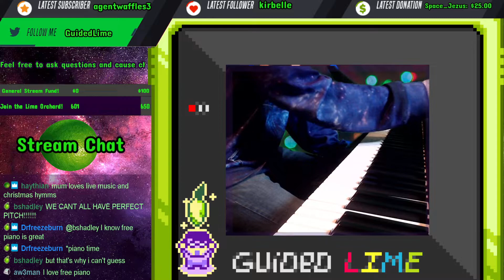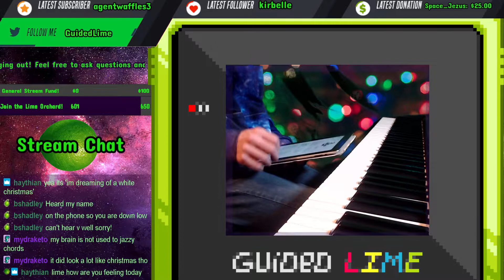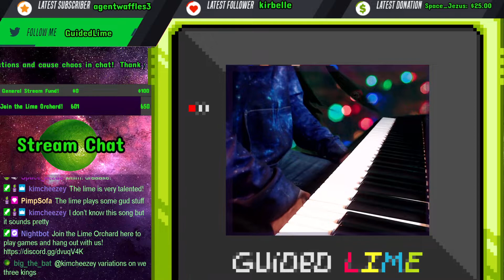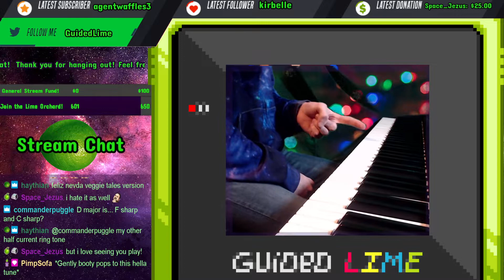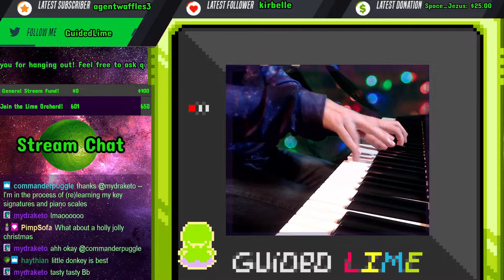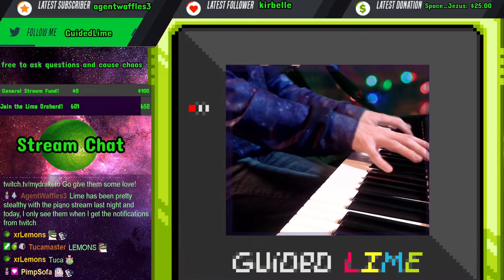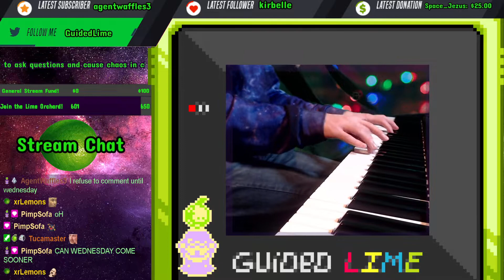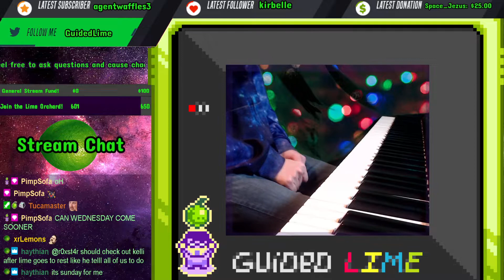12/19/2020 Short Christmas Piano Test!